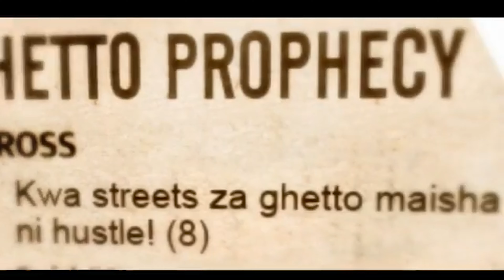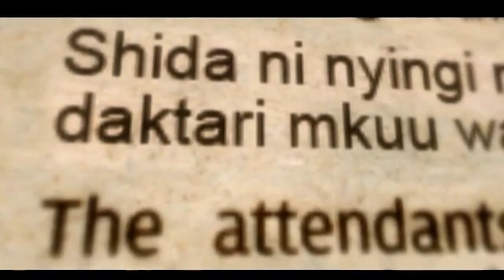1434. Fivefold Ministry Demystified - Pastor T Mwangi (@PastorTMwangi)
Send WhatsApp Message to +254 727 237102 (Nick Gitau)

Pastor T Mwangi, popularly known as Mr. T, is a prominent Kenyan minister of the Gospel. He serves as the Senior Pastor of Life Church International Limuru and holds the prestigious position of President of the Truth Mentorship Society, which annually impacts the lives of over 100,000 young individuals in and out of school. His influence goes beyond the pulpit; he is also a corporate trainer, conference speaker, and a Kingdom Business Trainer, guiding and mentoring countless youth under the Apostolic grace.

Born in Samburu, Kenya, on August 17, Pastor T Mwangi's upbringing was characterized by modest circumstances. He is happily married to Claudia Wahito and is a proud parent of one child. His educational journey includes studies in geology and theology, and he is currently pursuing a master's degree in Divinity. Before his pastoral journey, he made a name for himself in the music industry as a Gospel Rapper, earning the moniker "Minister of Righteousness and Truth" (MR T). His music career garnered recognition and awards in the Kenyan music scene.

In addition to his ministry and musical endeavors, Pastor T Mwangi is a successful entrepreneur. He co-owns Berith Insurance Agency and Remnant Group, a media content and concepts development company. As a media personality, he reaches millions of viewers through his Gospel music show, "Angaza Show," which airs on Kenya Broadcasting Corporation (KBC). He also ministers on Realest FM, a community-based radio in Limuru, reaching thousands with his Gospel messages.

On his YouTube channel, Pastor T Mwangi offers a wealth of content, including daily Bible studies, the "Midnight Prayer Hour," and "The Pastor T Show." These platforms are designed to inspire and guide individuals on their spiritual and personal growth journeys.